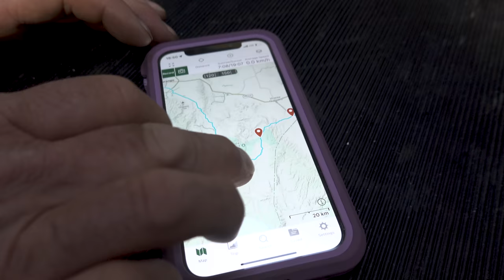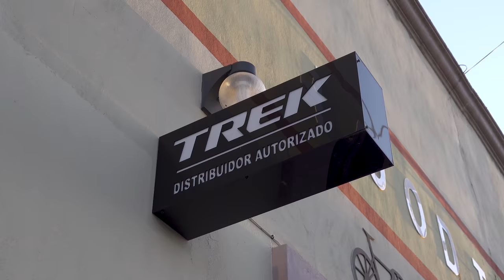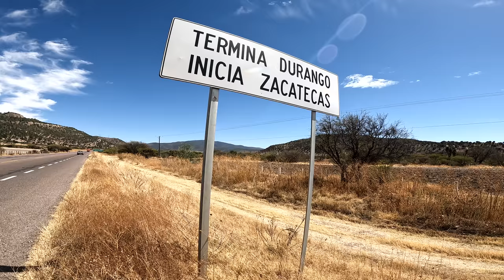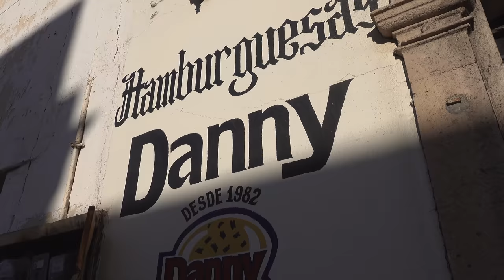Changing Plans to Avoid Narcos-Trans Mexico with John and Mira-Part 4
We're traveling on the Trans Mexico route from Mazatlan to Durango, and eating as many Gorditas as possible. In this episode, make our way into the city of Durango, sneak Mira into a hotel, and get some unwelcome information about potential danger in the state of Zacatecas.

Updates on Social (I post a lot on Instagram)

Camera Gear:
DJI Mavic Mini2
Sony RX100Vii